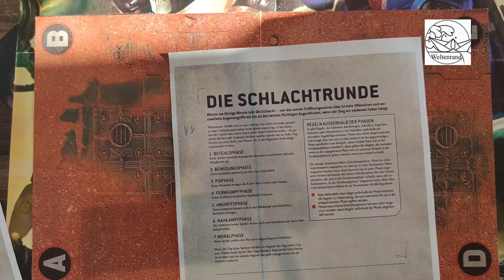WARHAMMER leicht gemacht FOLGE 6: Die Schlachtrunde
Unsere Partner
Tellurian

Feldherr
mit dem Code HELDEN22 bestellst und Sparen.

Was ist Heldenkram?

Wir das ursprüngliche Team von Heldenkram Chris und Kalle, viele Jahre des Hobbys auf dem Buckel und Erfahrungen im Turnierbereich,Base und Tischbau, haben es uns zur Aufgabe gemacht unser geliebtes Hobby neuen Spielern einfach erklärt und trotzdem interessant nahe zu bringen.
Durch Nurgles Eingreifen haben viele Menschen in der Sicherheit ihrer Wohnungen Trost im Hobby gefunden und wir wollen diese Liebe zusätzlich entfachen!

Wir bieten vom Einsteiger Content wie Bemaltutorials und Erklärvideos bis zu Ligatunieren und Bemalwettbewerben vieles im Rahmen von WARHAMMER 40k und Bloodbowl.

Im Laufe der Zeit kam noch Pan dazu der Farbe in die Sache brachte.
Wortwörtlich denn im Zaubern mit Pinsel und Airbrush machen ihm wenige etwas vor.

Mit Jonas kam zuletzt etwas junges Blut dazu und das Digitale und Warhammergeschichtliche Know How!
Wir freuen uns darauf diese schon etwas längere Reise noch viel länger mit euch zu machen.

Bleibt heldenhaft!

Alle Original Miniaturen und Geländeteile in diesem Video sind geschützt von Games Workshop. Ohne Genehmigung verwendet!

Dieser Film ist vollständig inoffiziell und Games Workshop und Hachette machen sich diesen in keiner Weise zu eigen!

ACHTUNG:
Der Hersteller dieses Videos kann
nicht für Unfälle oder Verletzungen verantwortlich gemacht
werden die durch die Anwendung der im Video gezeigten
Techniken herrühren! Außderm ist der Hersteller nicht dafür verantwortlich
wenn ihr ein Abo abschließt. Der Abschluß eines Abos geschieht auf eigene Risiko!